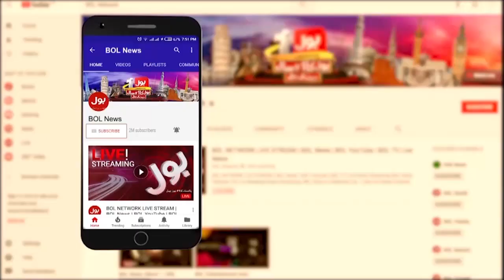Former Prime Minister of Pakistan Passed Away | Where will the Funeral Prayer held | Breaking News